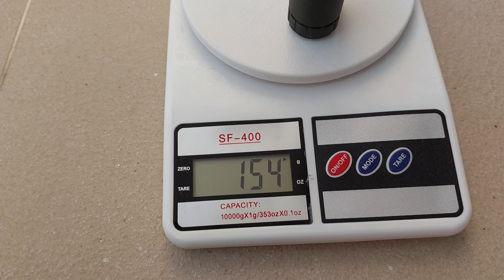TERPAUT 250 RIBUAN‼️REKOMENDASI SENTER KECIL SUPER TERANG‼️FLASHLIGHT IMALENT LD70 VS BL50‼️